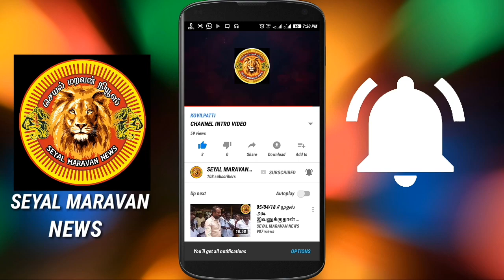இன்று கோவில்பட்டியில் நடைபெற்ற மனித உரிமை அண்ணன் சுப.உதயகுமார் உரை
இன்று கோவில்பட்டியில்  மனித உரிமை மீறல்களுக்கு எதிரானவர்களின் கலந்தாய்வு கூட்டம் நடைபெற்றது

சமீப சில நாட்களாக தமிழ்நாட்டில் சாதி ரீதியான தாக்குதல் நடவடிக்கைகள் காவல்துறையால் அறங்கேற்றப்பட்டு வருகிறது பள்ளிச்சிறுவர்களை மேற்கொண்டு சாதிரீதியாக தாக்கியுள்ளனர்  இவ்வாறாக தாக்குதல் நடத்தும்  அதிகாரிகள் மீது நடவடிக்கை எடுக்க வேண்டும் எனவும் அதற்க்காக மனித உரிமை மீறலுக்கு எதிரானவர்களை ஒன்றினைத்து மிகப்பெரிய அறவழி போராட்டங்களை முன்னெடுக்கவும் ஆலோசிக்கப்பட்டது

ஆலோசனை கூட்டத்தில் அண்ணன் சுப_உதயகுமார் அவர்கள் அண்ணன் ஸ்ரீவை MS ராஜா அவர்கள்
அண்ணன் ச செல்வத்தேவர் அவர்கள் வழக்கறிஞர் சங்க_நிர்வாகிகள் மற்றும் மனித நேய பண்பாளர்கள் கலந்துகொண்டு சிறப்பித்தனர்